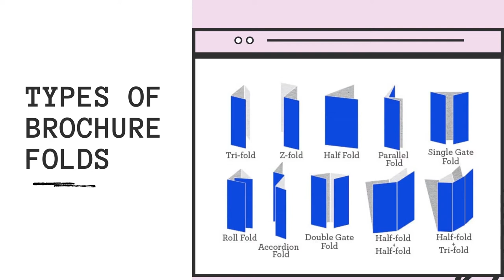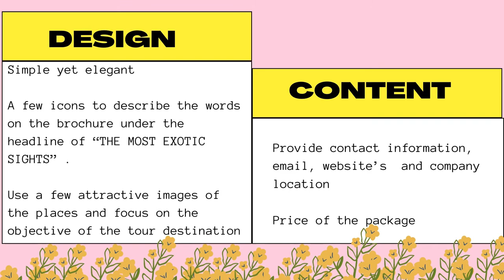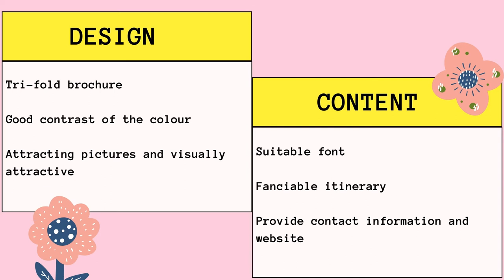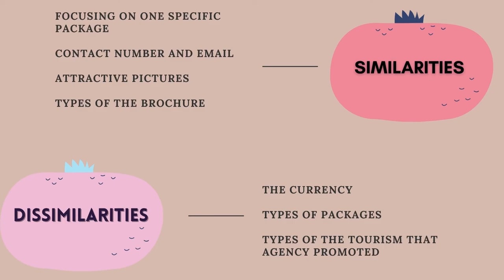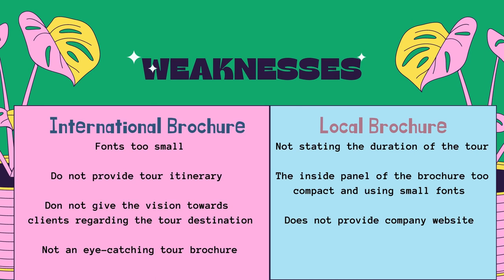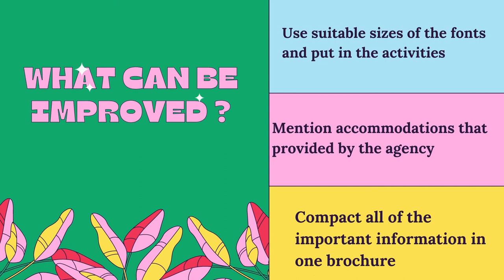Tour brochure critique